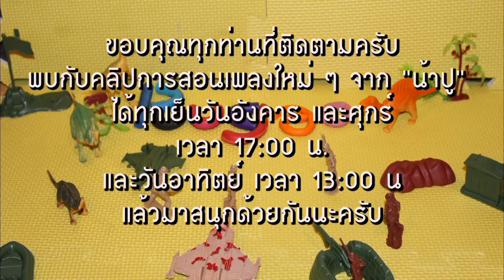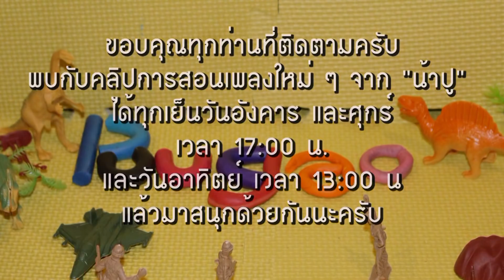สอนตีคอร์ดเพลงง่าย ภาวะแทรกซ้อน - ออย แสงศิลป์ [ How To By PuugaO ]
แวะพูดคุยและถากถางกันต่อได้ที่
เทคนิคการเล่นต่าง ๆ ที่ปรากฏในแต่ละตอน เป็นเพียงทางเลือกในการเล่นเท่านั้น ที่ผู้จัดทำได้ทำขึ้นเพื่อมุ่งหวังให้เป็นแนวทางเพื่อการต่อยอดในการคิดและสร้างสรรค์การเล่นในแบบของตัวเองของผู้ชมต่อไป
ขออภัยหากมีคลิปการสอนใดที่อาจไม่ถูกใจบางท่าน ผู้จัดทำไม่ได้เก่งมากมายประการใด เพียงแต่พยายามที่จะนำเสนอการเล่นในอีกมุมมองหนึ่งเท่านั้น
ผู้ชมสามารถติติงได้ และดูอาจารย์ท่านอื่น ๆ ที่ได้จัดทำคลิปการสอนลักษณะเดียวกันนี้ เพื่อประกอบการเรียนรู้ และเพื่อการพัฒนาทักษะการเล่นของตนเองในอนาคตต่อไป
หากชอบกรุณาบอกต่อ หากไม่ชอบรบกวนเวลาสักนิด เพื่อคอมเมนต์ติติง เพื่อผู้จัดทำจะได้นำไปปรับปรุงพัฒนาให้ดียิ่งขึ้น
ขอบคุณทุกท่านที่แวะเวียนมาชมด้วยใจจริงครับ
น้าปู ( ปูเก๋าราดพริก )